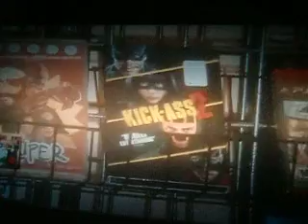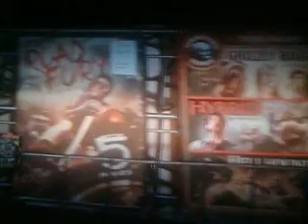A SNEAK PEEK AT TRADE PART 6 THE ASSASSIN'S CREED EDITION.song by SMOSH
his youtube channel smosh